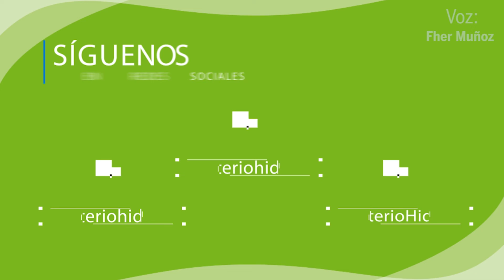Criterio Hidalgo tiene para ti lo bueno, lo malo y lo destacado de las noticias de este martes.